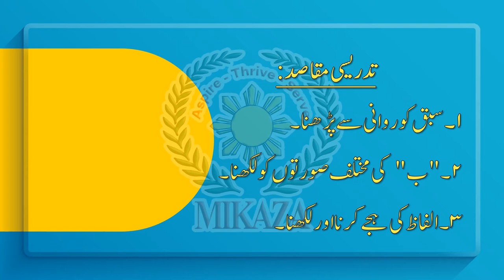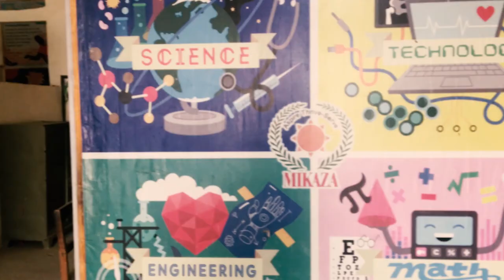Bano and Baba | Kehkashan 1 | Urdu | MIKAZA Phil Pak School Khairpur Mir's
In this video, we will learn about the different sounds of "bey".